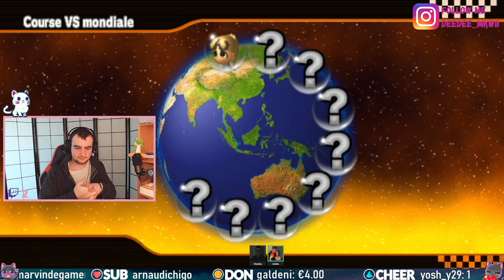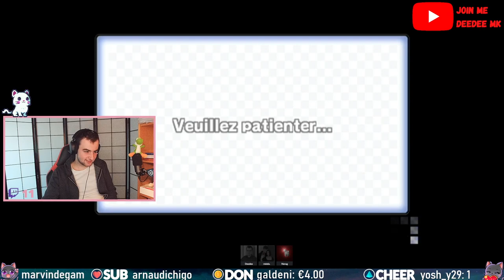DeedeeMK Replay - Live du Dimanche 6 mars 2022